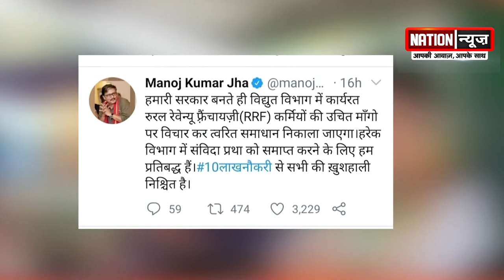सरकारी नियुक्ति में संविदा का नहीं होगा आधार सीधी बहाली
@nationnews1066 सरकारी नियुक्ति में संविदा का नहीं होगा आधार सीधी बहाली
nationnews nationreview manojjha RJD sarkarinaukri governmentjob biharjobs biharrojgasr rojgarsamachar employmentnewsupdate latestnews topnews breakingnews latestbiharnews latestupdate biharelection2020 biharassembalyelection biharchunav2020 biharvidhansabhachunav2020 biharpolitics biharpoliticalnews biharpoliticsupdate biharlatestnews jamui pmmodi Biharnews jamuinewsupdate biharnewsupdate livecities news4nation thelivetv theltv aajtak news18india newstoday newstomorrow bihar indianewsupdate ABPlive Republicbharat sushantsinghrajput bhagalpurnewsupdate jahanabadnewsupdate jhajhaसरकारी नियुक्ति में संविदा का नहीं होगा आधार सीधी बहाली
nationnews nationreview latestnews topnews breakingnews latestbiharnews latestupdate biharelection2020 biharassembalyelection biharchunav2020 biharvidhansabhachunav2020 biharpolitics biharpoliticalnews biharpoliticsupdate biharlatestnews jamui pmmodi Biharnews jamuinewsupdate biharnewsupdate livecities news4nation thelivetv theltv aajtak news18india newstoday newstomorrow bihar indianewsupdate ABPlive Republicbharat sushantsinghrajput bhagalpurnewsupdate jahanabadnewsupdate jhajhaसरकारी नियुक्ति में संविदा का नहीं होगा आधार सीधी बहाली